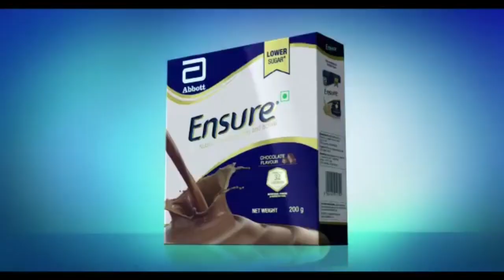Aarong emran 1 ( m records)